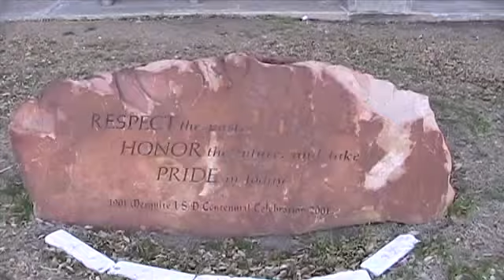alex and team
A video created by students in the Web and DIM classes to learn the video aspects of Final Cut Pro X, by Alex Larry and Ruben